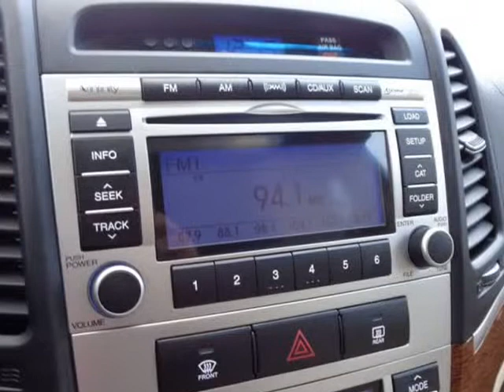2009 Hyundai Santa Fe Limited (Holiday, Florida)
4548 MILE STRETCH DR
Holiday